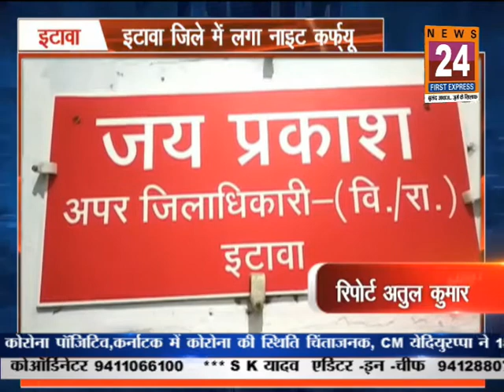इटावा: इटावा जिले में लगा नाइट कर्फ्यू